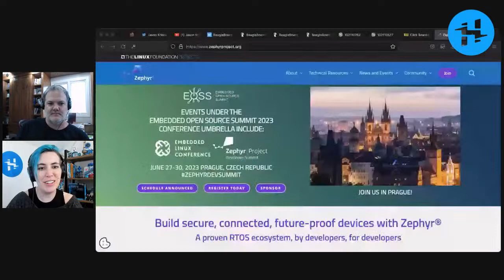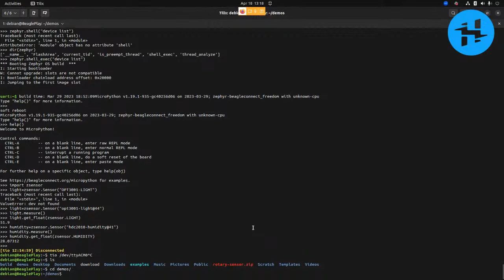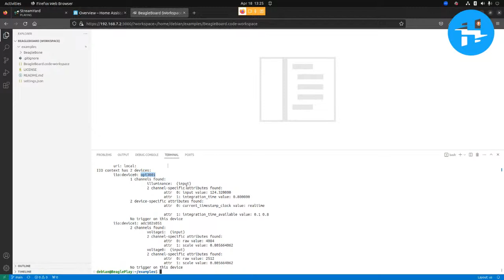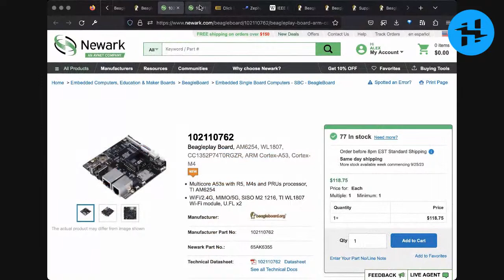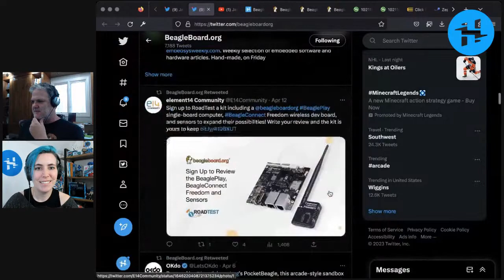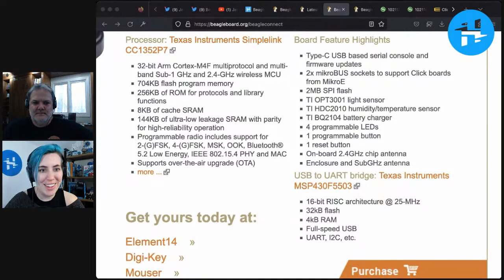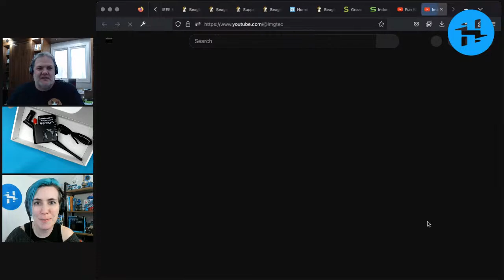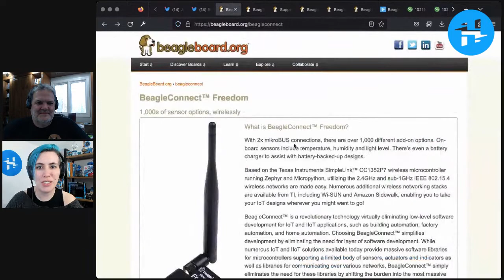Jason Kridner: News from BeagleBoard.org // Hackster Café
Learn all about the new BeaglePlay and BeagleConnect Freedom in our latest Café with returning guest Jason Kridner. BeaglePlay is packed with connectors – from USB and Ethernet to mikroBUS, Grove, and Qwiic – plus tons of wireless connectivity! BeagleConnect Freedom is a compact unit loaded with sensors, programmable LEDs, and a button, as well as a programmable radio. Both run on BeagleConnect firmware, "a revolutionary technology virtually eliminating low-level software development for IoT and IIoT applications". Join us live and ask your burning questions 🦾